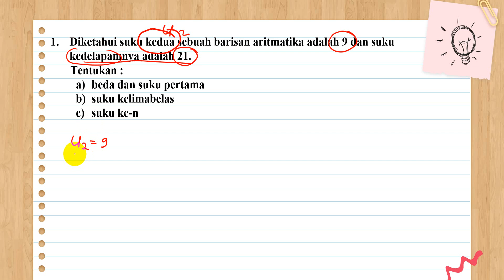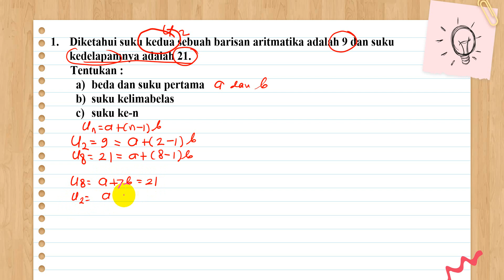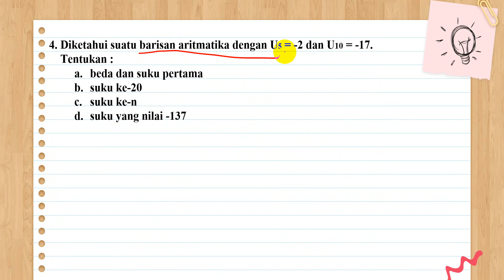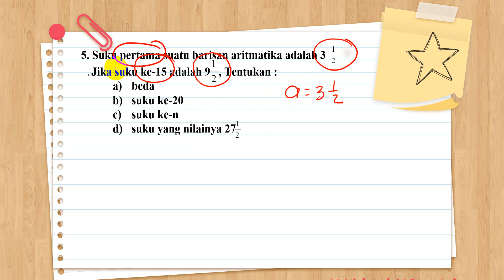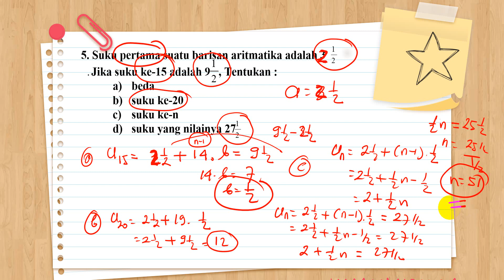Asesmen Baris dan Deret Aritmatika | Kurikulum Merdeka.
1. Diketahui suku kedua sebuah barisan aritmatika adalah 9 dan suku kedelapamnya adalah 21.
Tentukan :
beda dan suku pertama
suku kelimabelas
suku ke-n

2. Diketahui sebuah barisan aritmatika : 5, 1, -3, -7, ….suku keberapa yang nilainya -51

3. Tentukan suku pertama, beda, suku ke-20 dan suku ke-n dari barisan aritmatika berikut ini :
5, 8, 11, 14,….
27, 25, 23, 21, ….

4. Diketahui suatu barisan aritmatika dengan U5 = -2 dan U10 = -17.
    Tentukan :
suku ke-20
suku ke-n
suku yang nilai -137

5. Suku pertama suatu barisan aritmatika adalah 2,5. Jika suku ke-15 adalah 9,5   , Tentukan :
beda
suku ke-20
suku ke-n
suku yang nilainya 27,5